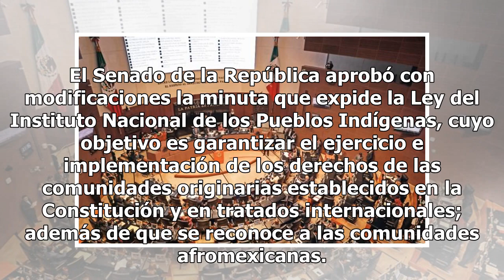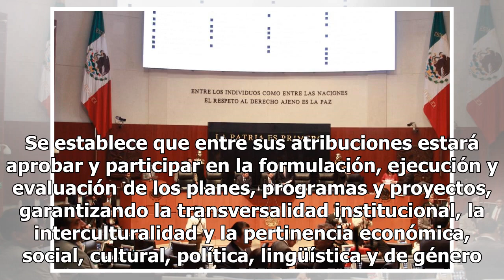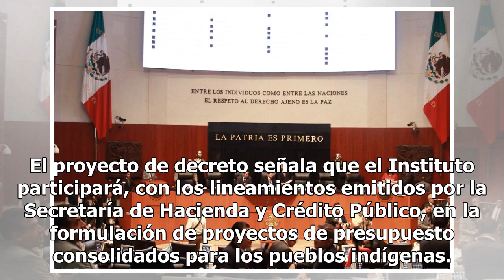Senado aprueba Ley del Instituto Nacional de Pueblos Indígenas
El Senado de la República aprobó con modificaciones la minuta que expide la Ley del Instituto Nacional de los Pueblos Indígenas, cuyo objetivo es garantizar el ejercicio e implementación de los derechos de las comunidades originarias establecidos en la Constitución y en tratados internacionales; ade...